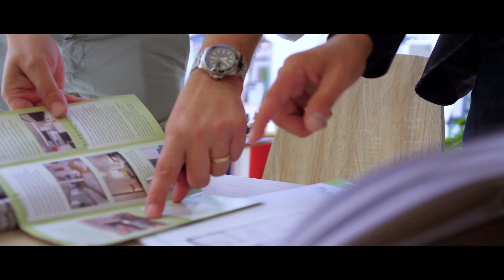Wohnpark Belvedere Weimar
Ein wunderschöner Ort zum Leben in Weimar.